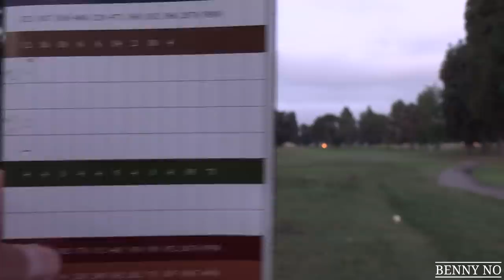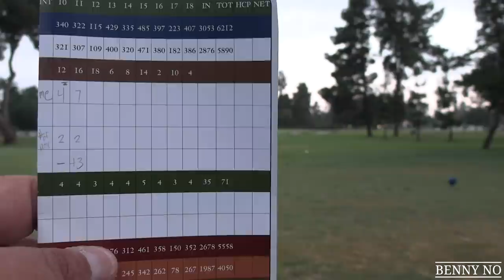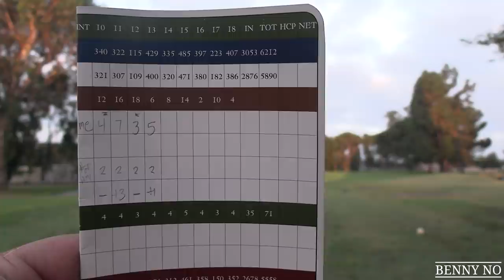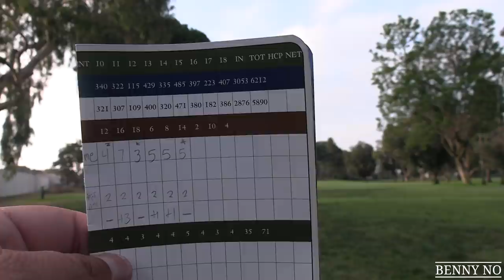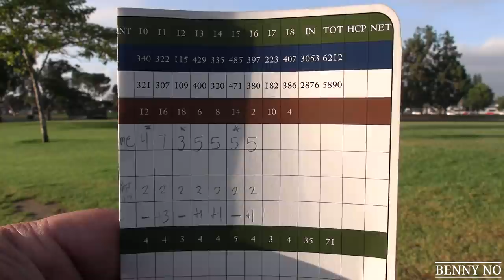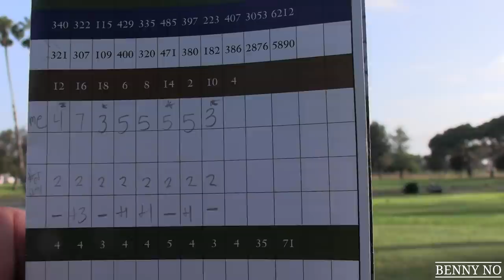MY QUEST TO BREAK 40 FOR 9 HOLES OF GOLF | BENNY NO | VLOG #201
In this video: MY QUEST TO BREAK 40 FOR 9 HOLES OF GOLF,  I attempt to break 40 shots over 9 holes of golf in this epic round at Los Amigos Golf Course. I also have added new effects for when I hit a green in regulation. Check it out!

About this video: MY QUEST TO BREAK 40 FOR 9 HOLES OF GOLF, is a video about my life experiences with my son Lumpy, my wife Sinia, my father, family and friends. Come along for the roller coaster ride, as I bring to you the wonderful sights of my life here in California!